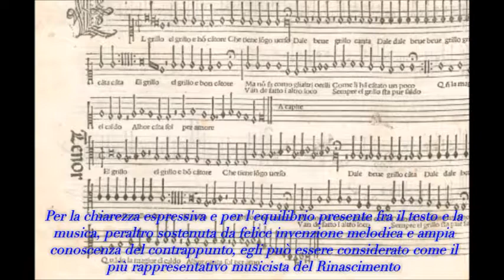Josquin Desprez di Diana Z.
Josquin Desprez
Video creativo di Diana Z. Classe 2B A. S. 2017-18 I.C. "Via Dal Verme" Roma.

Metaprodotti progetto Interviste impossibili a Radio Dal Verme 2018 di Maria Rosa Mazzola - I.C. "Via Dal Verme" Roma Classi 2A- 2B- 2C 2017-18.